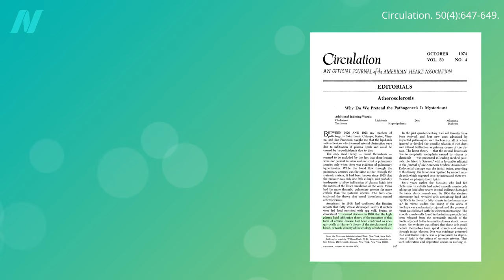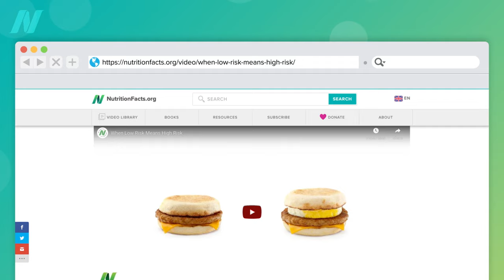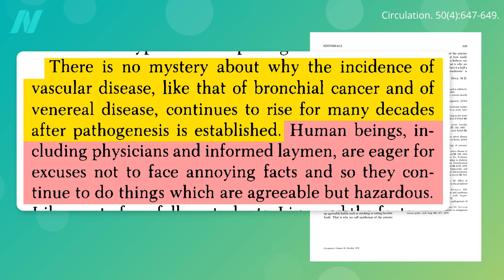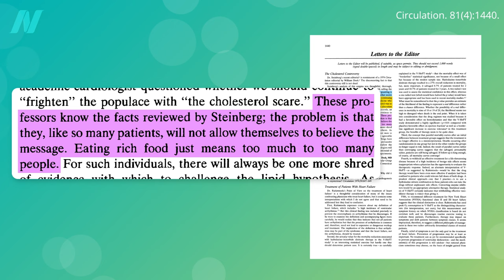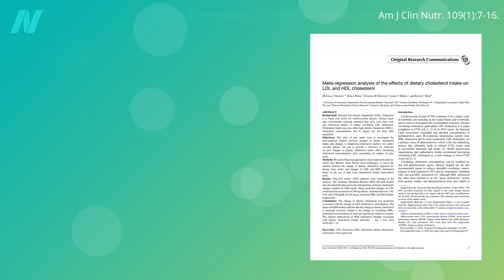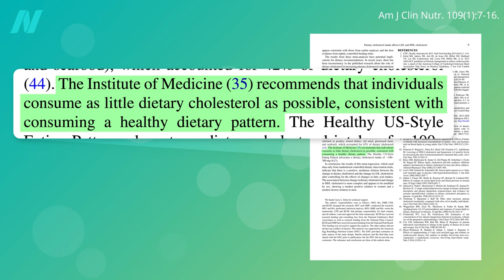Cholesterol and Heart Disease: Why Has There Been So Much Controversy?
Is the role of cholesterol in heart disease settled beyond a reasonable doubt?

I credit the high-tech fighter pilot analogy to Dr. Ted Barnett, for whom I have tremendous respect. and consider doing one of his jumpstart programs.

What about “fluffy” versus “dense” cholesterol particles? See Does Cholesterol Size Matter?

Can Cholesterol Get Too Low? Check out the video to learn more.

In the next video, we look at the main dietary source of cholesterol. See Does Dietary Cholesterol (Eggs) Raise Blood Cholesterol?

Have a question about this video? and someone on the NutritionFacts.org team will try to answer it.

Want to get a list of links to all the scientific sources used in this video? You’ll also find a transcript and acknowledgements for the video, my blog and speaking tour schedule, and an easy way to search (by translated language even) through our videos spanning more than 2,000 health topics.